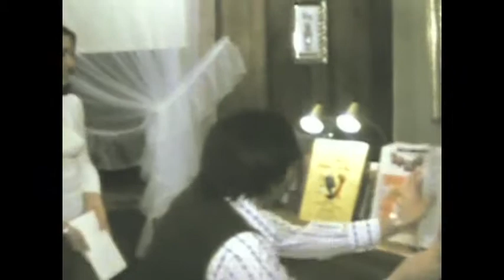Miscellaneous 1970's clips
Several 8mm old film clips from the early 1970's of the Corso clan.